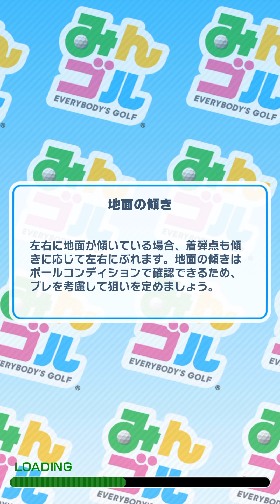今日雑談であの事話してたけどかなりやばい内容になったので没にしました。各パターンの症状で南アフリカ、デンマーク、アメリカ、フランス、イギリス辺り調べたら良い【オカルトみんゴル】みんなでゴルフ実況プレイ